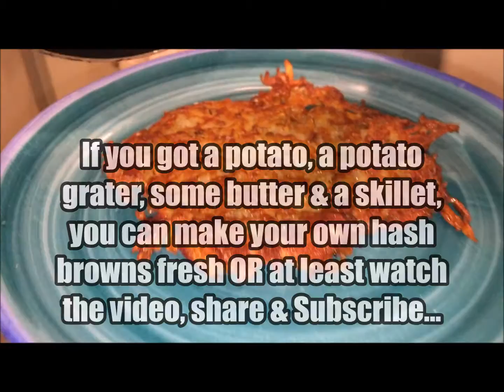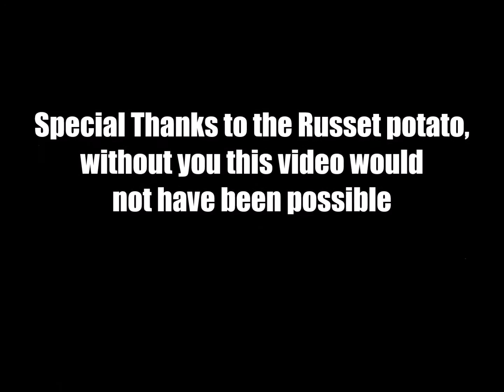hash browns from scratch HD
Make your hash browns from Scratch or just watch a cool food video.